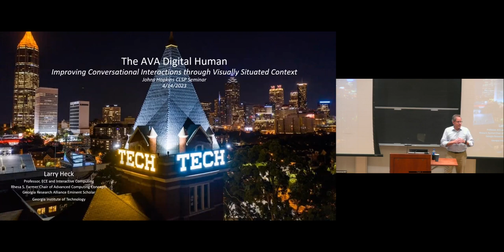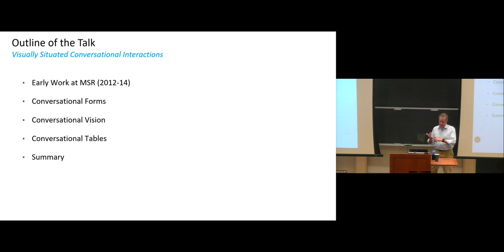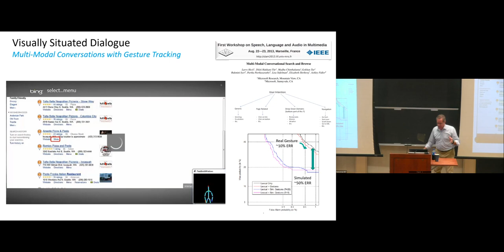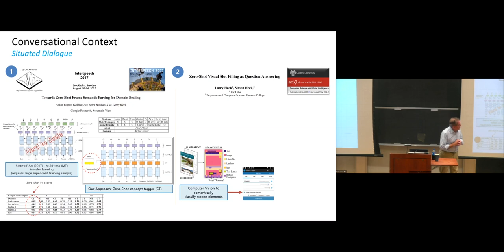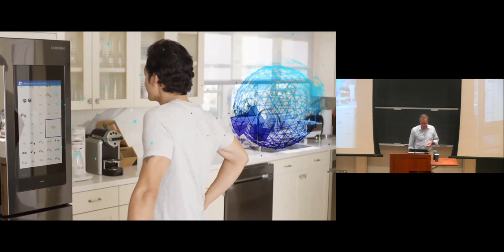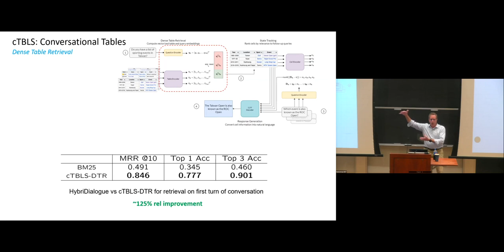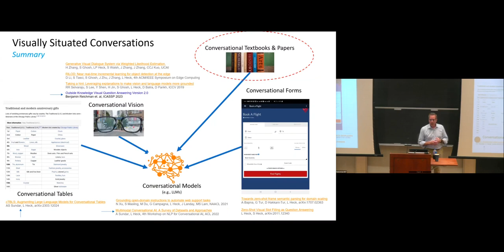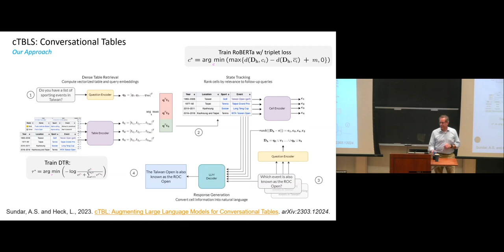Improving Conversational Interactions through Visually Situated Context - Larry Heck (GeorgiaTech)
Abstract

Advances in open domain Large Language Models (LLMs) starting with BERT and more recently with GPT-4, PaLM, and LLaMA have facilitated dramatic improvements in conversational systems. These improvements include an unprecedented breadth of conversational interactions between humans and machines while maintaining and sometimes surpassing the accuracy of systems trained specifically for known, closed domains. However, many applications still require higher levels of accuracy than pre-trained LLMs can provide. There are many studies underway to accomplish this. Broadly speaking, the methods assume the pre-trained models are fixed (due to cost/time), and instead look to various augmentation methods including prompting strategies and model adaptation/fine-tuning.

One augmentation strategy leverages the context of the conversation. For example, who are the participants and what is known about these individuals (personal context), what was just said (dialogue context), where is the conversation taking place (geo context), what time of day and season is it (time context), etc.  A powerful form of context is the shared visual setting of the conversation between the human(s) and machine. The shared visual scene may be from a device (phone, smart glasses) or represented on a screen (browser, maps, etc.) The elements in the visual context can be exploited by grounding the natural language conversational interaction, thereby changing the priors of certain concepts and increasing the accuracy of the system. In this talk, I will present some of my historical work in this area as well as my recent work in the AI Virtual Assistant (AVA) Lab at Georgia Tech.

Bio

Dr. Larry Heck is a Professor with a joint appointment in the School of Electrical and Computer Engineering and the School of Interactive Computing at the Georgia Institute of Technology. He holds the Rhesa S. Farmer Distinguished Chair of Advanced Computing Concepts and is a Georgia Research Alliance Eminent Scholar. His received the BSEE from Texas Tech University (1986), and MSEE and PhD EE from the Georgia Institute of Technology (1989,1991). He is a Fellow of the IEEE, inducted into the Academy of Distinguished Engineering Alumni at Georgia Tech and received the Distinguished Engineer Award from the Texas Tech University Whitacre College of Engineering. He was a Senior Research Engineer with SRI (1992-98), Vice President of R&D at Nuance (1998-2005), Vice President of Search and Advertising Sciences at Yahoo! (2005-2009), Chief Scientist of the Microsoft Speech products and Distinguished Engineer in Microsoft Research (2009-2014), Principal Scientist with Google Research (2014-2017), and CEO of Viv Labs and SVP at Samsung (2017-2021).